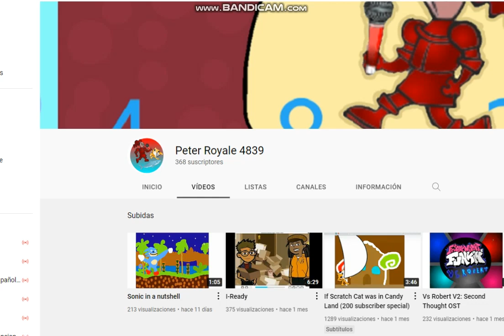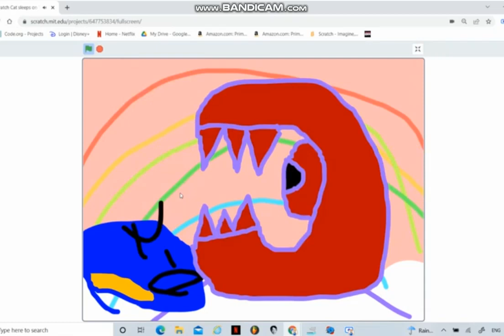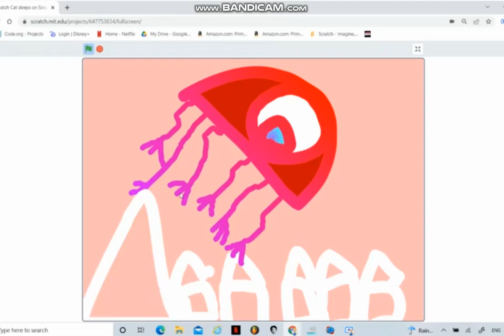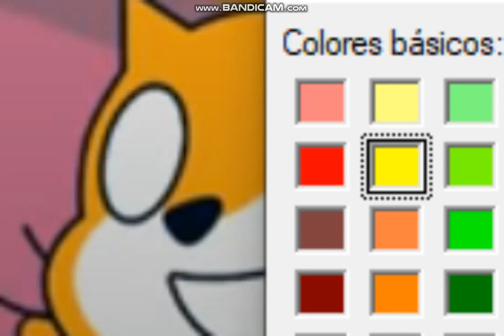Never Pause When Scratch Cat Sleeps